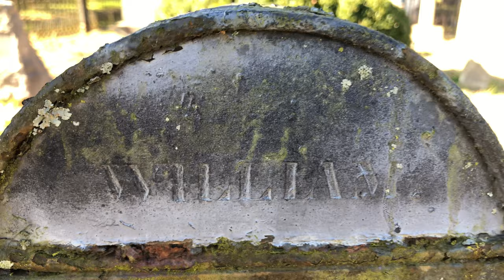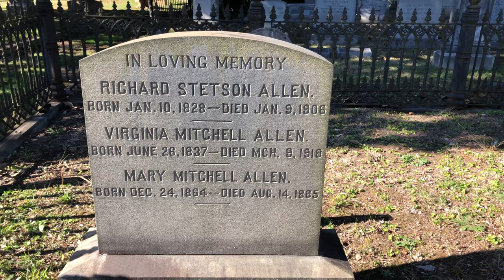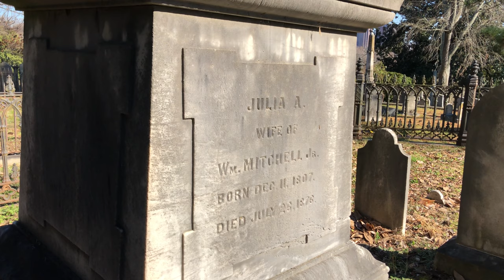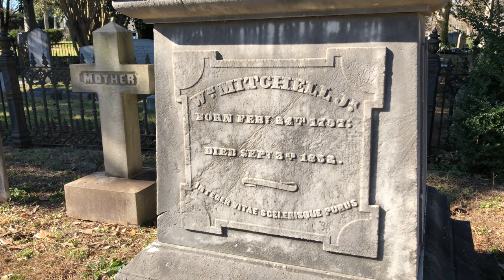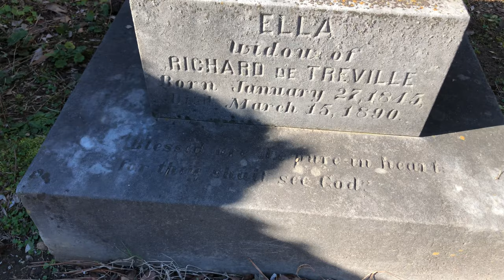Hollywood Cemetery - William Mitchell Jr Family Plot - Richmond, VA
Hollywood Cemetery in Richmond, Virginia is a giant, beautiful cemetery. In an effort to figure out how to present this masterpiece, I decided to focus on some of the individual family plots within the cemetery. This is the William Mitchell Jr Family Plot.